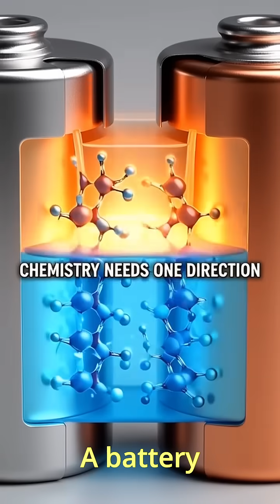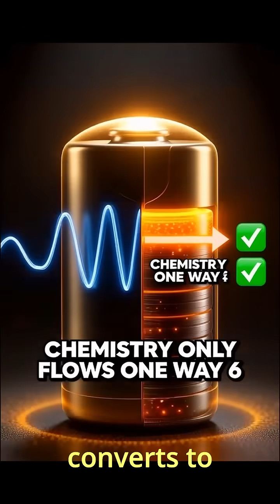AC voltage vs Battery = Instant DEATH? Here's why 💀⚡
Ever wondered why every battery in the world stores DC and never AC? ⚡ Or why plugging a battery directly into a wall outlet would be a disaster? In this video, we break down the fundamental chemistry that makes storing Alternating Current (AC) literally impossible.

From the molecular limits of anodes and cathodes to the engineering behind your phone charger, we cover the real science of energy storage. Whether you are an engineering student or just curious about how electricity works, this guide simplifies the complex physics of AC vs DC.

🚀 IN THIS VIDEO, YOU WILL LEARN:

The Fundamental Difference: Visualizing AC Sine Waves vs. DC straight lines.

Battery Chemistry 101: How Anodes, Cathodes, and Electrolytes actually move electrons.

The "60Hz" Problem: Why chemical reactions cannot keep up with AC frequency.

The Danger Zone: What actually happens to a battery if you force AC into it (Heat & Destruction).

Real World Tech: How EVs, Solar Panels, and Power Bricks handle the conversion.

📝 THE SCIENCE EXPLAINED (Study Notes):

1. Why AC is Different: AC (Alternating Current) reverses its direction 50 to 60 times per second (Hz). It creates a wave pattern. DC (Direct Current) flows in a straight line, similar to water flowing down a river.

2. The Chemistry Barrier: Batteries rely on electrochemical reactions. The Anode releases electrons (oxidation) and the Cathode accepts them (reduction). This process creates a "pressure" that pushes electrons in one direction only.

3. Why AC Kills Batteries: If you applied AC to a battery, the chemistry would have to reverse itself 60 times a second.

Chemical Lag: Ions cannot physically move through the electrolyte fast enough.

Heat Runaway: The resistance would generate massive heat (500°C+), melting the separator and potentially causing an explosion.

4. Engineering Solutions: This is why we use Rectifiers (diodes) in your phone charger to turn AC from the wall into safe DC for your battery. Conversely, Inverters are used to turn DC from a battery back into AC to power household appliances.
👇 QUESTION OF THE DAY: Did you know that Solar Panels naturally produce DC, but Wind Turbines produce AC?